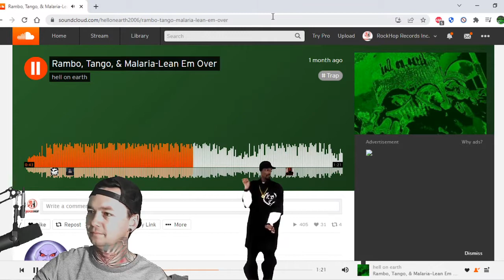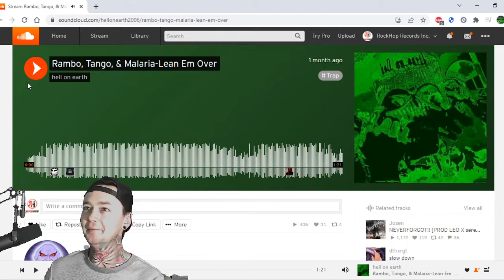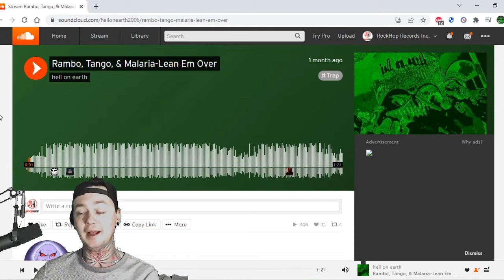Hell on Earth - Rambo, Tango - Local Band Smokeout Reaction / Review